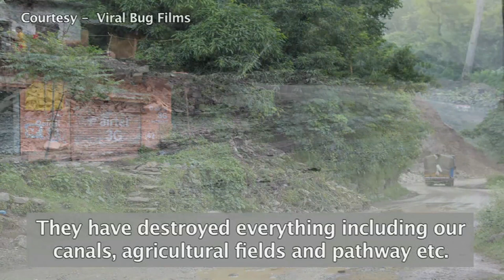Highway project poses grave danger to Himalayas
The Char Dham highway project to connect four Hindu shrines has become contentious, with local residents and environmentalists saying it endangers the mountain ecosystem...